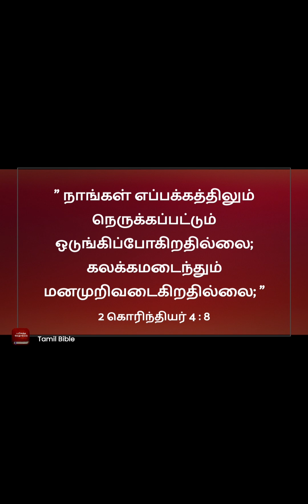நமது பெலன் /கிறிஸ்தவ பாடல்53 2024